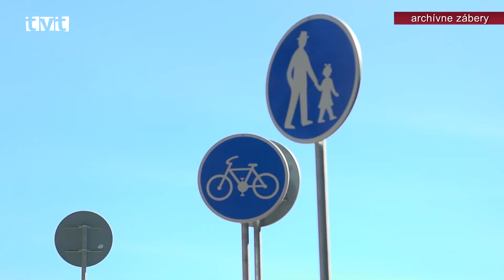Deň s MČ Ľadoveň- Jahodníky-Tomčany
Obyvatelia Ľadovne Tomčian a Jahodník predniesli na stretnutí s primátorom svoje požiadavky. Diskutovalo sa o tom, že časť Jahodníky je v rámci tejto mestskej časti na okraji záujmu. Požadovalo sa vyznačenie čiar pre parkovacie miesta pri martinskom cintoríne. Ľudí trápi aj nedokončený cyklochodník do Tomčian, stav chodníkov aj údržba zelene.